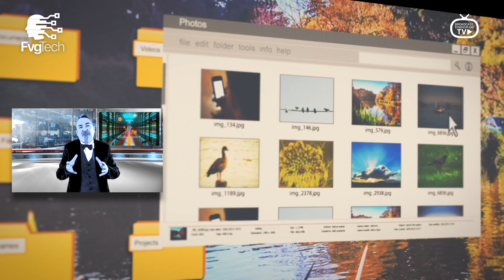FvgTech #133 - Genitori, ragazzi e internet. Gabriele Gobbo con Ettore Guarnaccia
Internet è uno strumento eccezionale, ma i genitori sono preparati a spiegarlo ai propri figli più giovani? I social media hanno rivoluzionato le relazioni fra ragazzi, siamo in grado di metterli in guardia e crescere con loro in modo sano e corretto su questi mezzi di comunicazione? Come possiamo aiutare e proteggere i nostri figli adolescenti dalle storture della rete? Ne parliamo in questa puntata di FvgTech, assieme a Gabriele Gobbo e al sua ospite Ettore Guarnaccia autore di Generazione Z e La tragedia silenziosa.

🤖 FvgTech è il programma televisivo di divulgazione e cultura digitale con Focus sul digital world: il futuro, il mondo social, la robotica, il marketing digitale e la tecnologia. Distribuito in tv e poi on demand, social, web, radio, podcast.